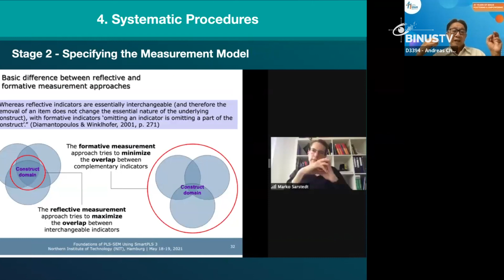Liputan - Paham Dasar Penggunaan Pls-sem Untuk Penelitian | JURNAL 19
Brown Bag kembali hadir dengan mengundang Direktur BINUS @Senayan, sekaligus pakar Foundations of PLS-SEM, Smart PLS, Drs. ANDREAS CHANG, M.B.A. Melalui Brown Bag kali ini, para pengajar School Of Accounting diharapkan dapat memahami dasar-dasar PLS-SEM, hingga penggunaan aplikasi terkait.